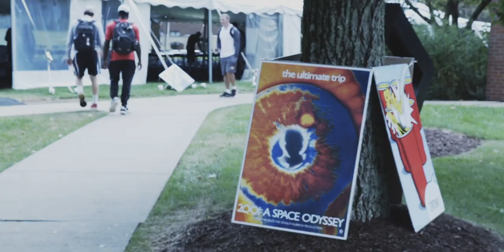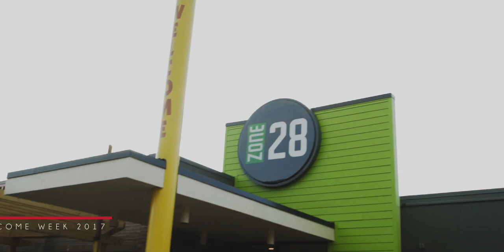Seton Hill University's Welcome Week 2017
Seton Hill University's office of Student Engagement packed Welcome Week with events to welcome our new and returning students to campus! Check out the fun!